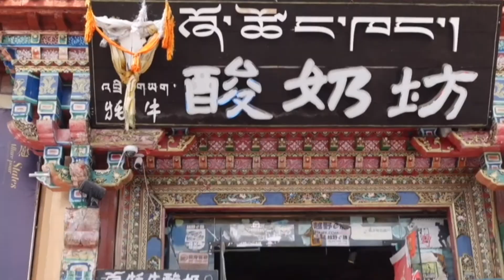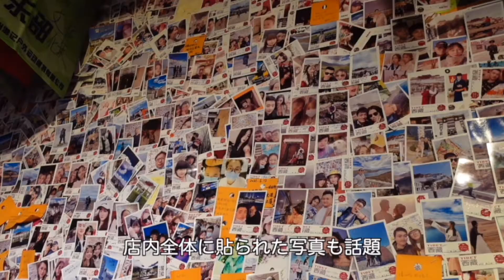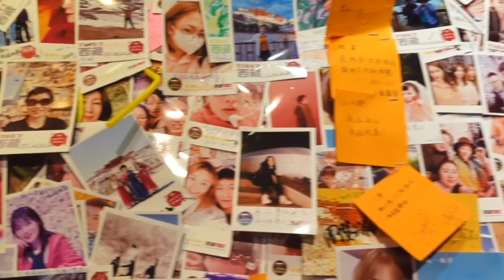【チベット探訪】ラサ市で一番有名なヨーグルト店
2007年にポタラ宮の麓で営業するヨーグルト店。ヤクの牛乳で作ったヨーグルトや裸麦のケーキなど、特徴あるメニューでラサ市の最も有名なお店となっています。さらに訪れた人の記録を留める「記憶の保存館」としても観光客の間で親しまれています。どんなお店なのでしょうか？